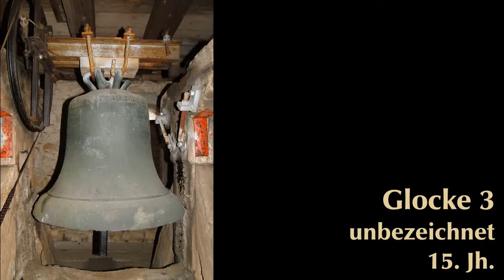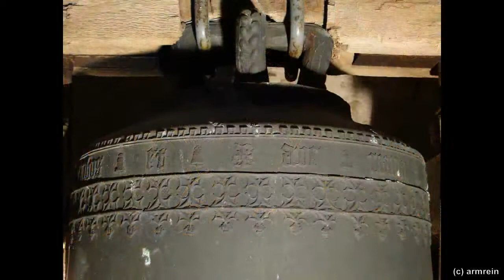IRFERSDORF (EI), Pfarrkirche St. Margareta - Vollgeläute (Turmaufnahme)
Tonfolge: as¹-c²-es²-ges² (As-Dur-Septakkord)

GLOCKE 4
Schlagton: ges²
Durchmesser: 555 mm
Gießer und Gussjahr: unbezeichnet, wohl 16./17. Jahrhundert
Keine Inschriften

GLOCKE 3
Schlagton: es²
Durchmesser: 715 mm
Gießer und Gussjahr: unbezeichnet, wohl 15. Jahrhundert
Schulterinschrift (gotische Minuskeln):
s allexivs lvcas marcvs iohannes mathevs

MARIENGLOCKE
Schlagton: c²
Durchmesser: 830 mm
Gießer und Gussjahr: Nürnberger Gießhütte, um 1500
Schulterinschrift (gotische Minuskeln):
ave maria gracia plena dominvs tecvm benedicta

MARIENGLOCKE
Schlagton: as¹
Durchmesser: 1.100 mm
Schulterinschrift (gotische Minuskeln):
ave maria gracia plena dommvs tecvm benedicta tv in mvlieribus et

Die Glocken hängen, wie man im Video sehen kann, in zwei getrennten Glockenstuben, die über eine steile, verwinkelte Treppe verbunden sind. Das erleichtert die Aufnahme nicht unbedingt. Daher bitte ich die teilweise unruhige Kameraführung zu entschuldigen.

Zwischen Beilngries und Denkendorf liegt Irfersdorf. Am höchsten Punkt des Ortes steht die leuchtend gelbe Pfarrkirche, die in spätgotischer Zeit erbaut wurde. Anfang des 18. Jahrhunderts erfolgte eine Barockisierung, während der Turm sein heutiges Aussehen erst im Jahr 1766 erhielt.

Video, Fotos und Tonaufnahme: armrein

Vielen Dank an den Mesner für die Ermöglichung der Aufnahme!